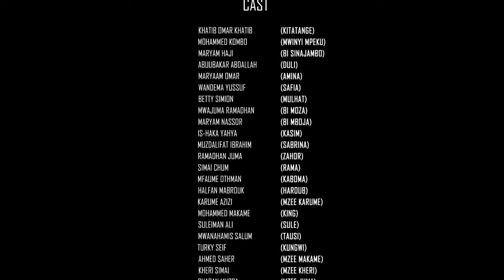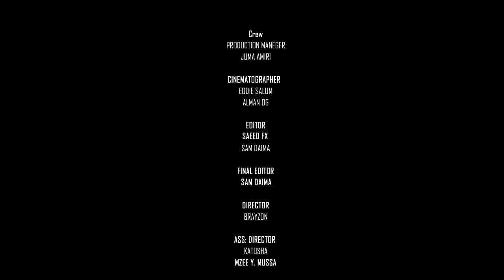FUNGATE EPISODE NO 40| MWINYI MPEKU, KITATANGE, AMINA, BI SINA JAMBO